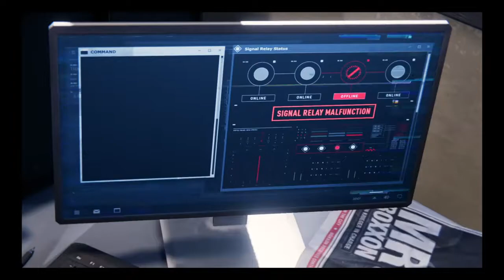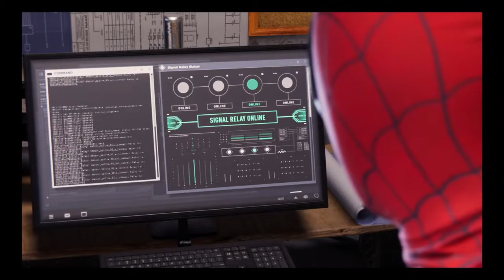Spider-man #3: missing Spider-man